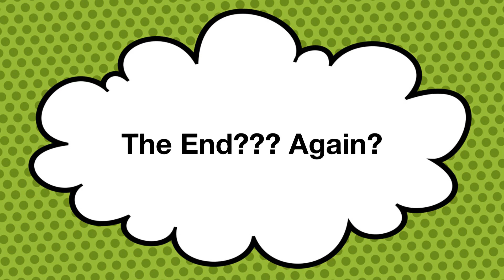LMM IMG 0842